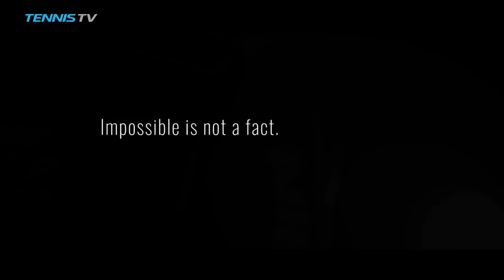Highlights: Dimitrov Battles To Clinch First Nitto ATP Finals Title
Watch highlights as Grigor Dimitrov battles past David Goffin in his debut at The O2 to win the Nitto ATP Finals. Photo Credit: Thomas Lovelock.